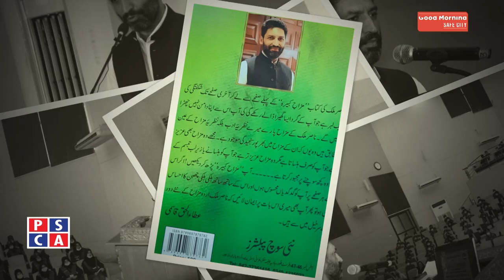An exclusive interview with Humorous Writer DSP Nasir Mehmood Malik | PSCA TV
An exclusive interview with Humorous Writer DSP Nasir Mehmood Malik in Good Morning Safe City. Nasir Malik is auhtor of famous book Mazahe Kabira . He is also well known for his humorous columns in different newspapers of Pakistan.

PSCA Anchors: Muhammad Faiq & Tahira Ali Rana
PSCA Program: Good Morning Safe City
PSCA Guest: DSP Nasir Mehmood Malik